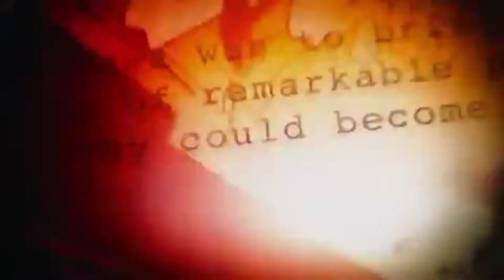New roasting video of Modi ji | petrol | price | fire | high price.